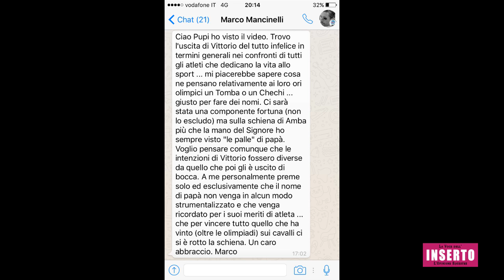La Voce Dell'Inserto | Le Parole di un Figlio, Marco Mancinelli